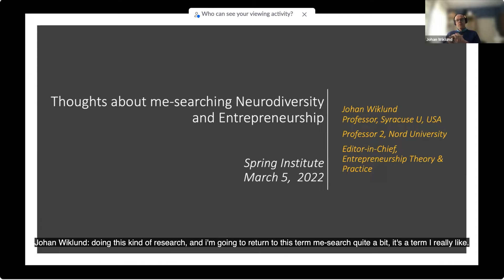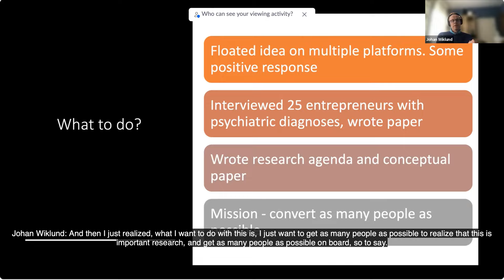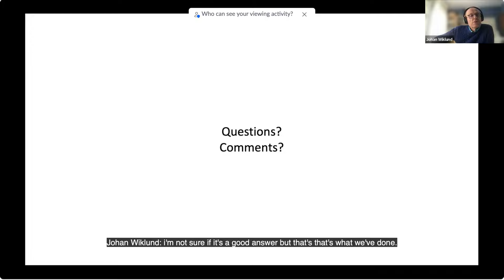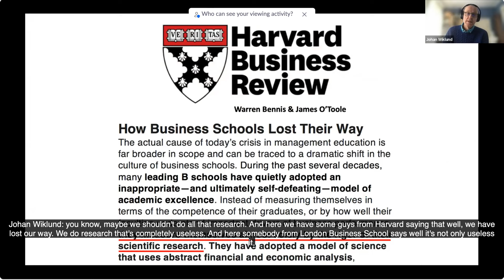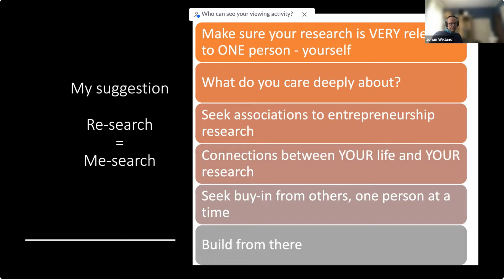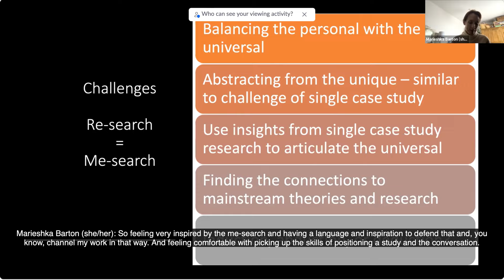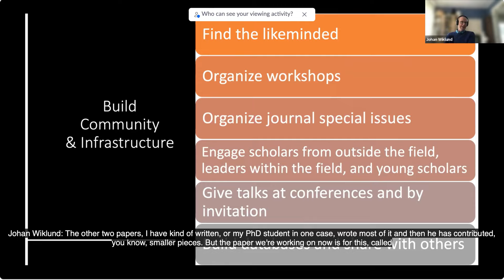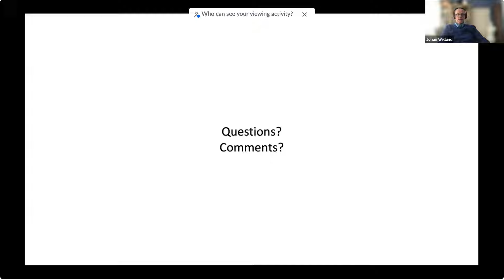"Entrepreneurship and Neurodiversity” byJohan Wiklund,, Spring Institute 2022, captioned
"Entrepreneurship and Neurodiversity” b yJohan Wiklund, Professor of Entrepreneurship, Whitman School of Management, Syracuse University (USA)
The Spring Institute 2022 was supported by the Society for the Advancement of Management Studies